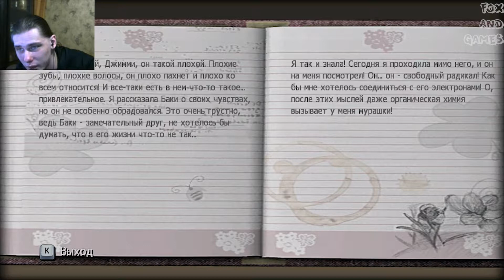Bully Scholarship Edition #4 - Мерзко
Хочешь поддержать меня?
Тогда вот тебе основные источники:
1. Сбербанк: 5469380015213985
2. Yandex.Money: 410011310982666